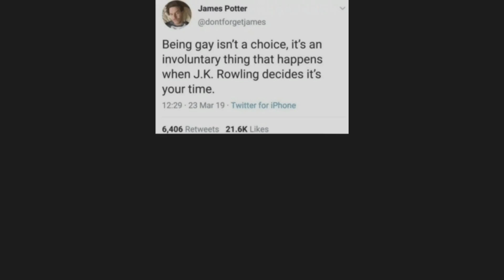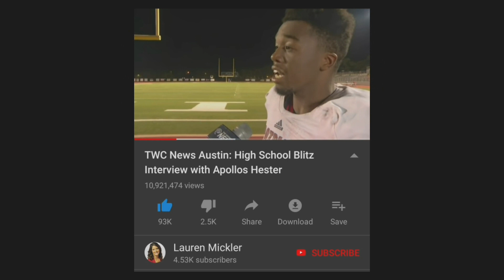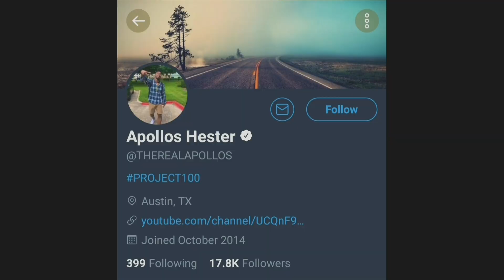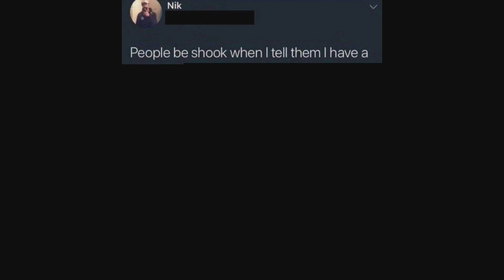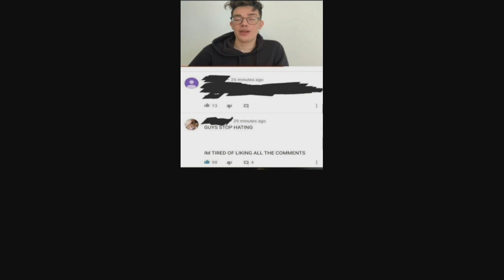They Had Us In the First Half: origin/compilation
[Meme Analysis ep 1] "They had us in the first half, I'm not gonna lie" meme is a reaction image featuring a high school football player, Apollos Hester in a inspiring post-game interview after his team, East View Patriots mounted a huge comeback in the second half.

2019. Produced by the Encyclopedia of Memes.

Reference:
They Had Us In the First Half
High School Football Player's Speech Will Make You Believe You Can Fly
High school football player just a bit amped up after the win